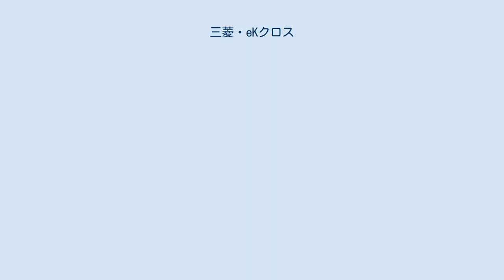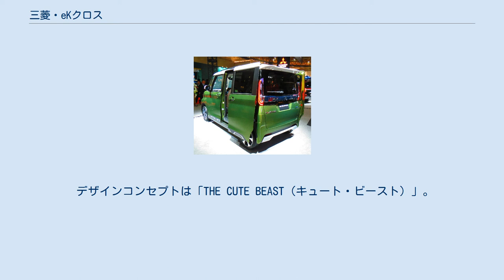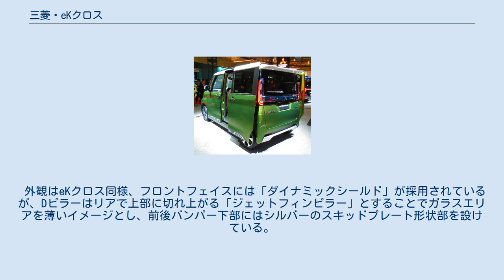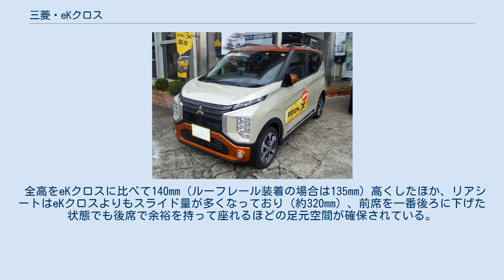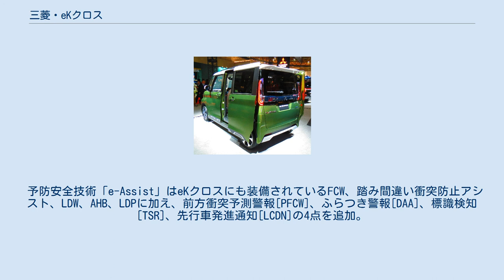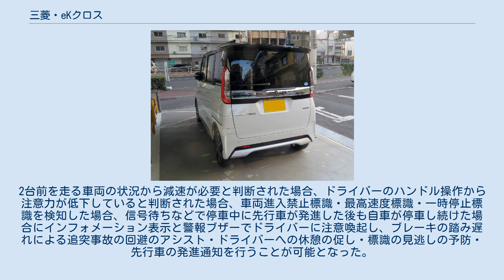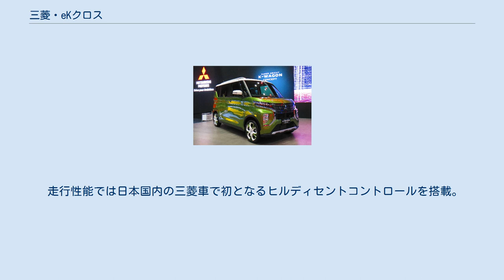三菱・eKクロス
三菱・eK 」 三菱・eKクロス eKクロス（イーケイ・クロス、eK X）は、三菱自動車工業が製造・販売するクロスオーバーSUV軽トールワゴンである。
 本記事では、スーパーハイトワゴン仕様の派生車種であるeKクロス スペース（イーケイ・クロス スペース、eK X SPACE）も併せて述べる。
 4代目eKワゴンと同時に市場に投入された「SUVテイストのクロスオーバーモデル」である。
先代eKワゴンのスポーティ版である「eKカスタム」に代わり、三菱自動車の強みであるSUV的要素を取り入れた軽自動車として開発された。
 開発にあたり、三菱自動車と日産自動車の合弁会社NMKVがマネジメントを行い、三菱自動車が生産する点は先代eKワゴンと同様だが、三菱自動車主導で開発された先代と異なり、商品企画・車両開発を日産自動車主導で行うなど、新たな開発・生産プロセスにより誕生した。
プラットフォーム・エンジン・CVTといった主要コンポーネントは新開発され、三菱自動車としては初採用となる「高速道路同一車線運転支援技術」を導入するなど、同社の軽自動車づくりのノウハウと、日産自動車の先進技術（日産・インテリジェントモビリティ）を融合させたモデルとなっている。
 4代目eKワゴンは先代に引き続き、日産自動車が販売するデイズが姉妹車として存在するが、「eKクロス」は三菱自動車の専売車種となっている（逆にデイズハイウェイスター相当のエアログレードは4代目eKには設定されない）。
 デザインコンセプトは「THE CUTE BEAST（キュート・ビースト）」。
eKワゴンをベースに存在感のあるSUVテイストを表現した。
フロントフェイスは三菱自動車のフロントデザインコンセプトである「ダイナミックシールド」を採用。
LEDポジションランプは視認性の良いボンネットフード下に、また、縦型デザインの3灯式LEDヘッドライトは上2段がロービーム、その下にハイビームを配置した。
サイドビューは、先代eKワゴン/eKカスタムに対し65mm延長されたホイールベースを活かしたシルエットと、彫刻的なキャラクターラインにより力強さを表現。
また、ベースとなったeKワゴンに対して、サイドシルガーニッシュとホイールアーチをブラック色としたほか、メーカーオプションでルーフレールを設定する等、SUVらしさを強調したデザインとした。
リヤは、ルーフスポイラーやシルバー色のテールゲートガーニッシュが専用品。
「G」と「T」はリヤバンパーにもシルバーのアクセントを施した。
ドアミラーサイドターンランプ（LED）やフロントフォグランプ（「M」を除く）、15インチタイヤ&アルミホイール（「M」を除く）などeKワゴンには未設定の装備を採用している。
 インテリアでは、ブラックを基調にブルーを差し色とした内装色とし、シートには、凹凸感のある生地にハニカム調エンボス加工を施したデザインを採用した。
また、プレミアムインテリアパッケージをメーカーオプションとして設定（「M」を除く）。
ストライプパターンの生地とタン色の合成皮革を組み合わせたカラーコンビネーションを採用した。
 パッケージング面では、先代eKワゴン/eKカスタム比で65 mm延長したホイールベースにより、後席のニールームを70 mm拡大。
後席の足元は出っ張りのないフラットなデザインとし、乗降性が向上したほか、荷物を安定して置くことも可能。
また、リヤシートはテールゲート側からもスライド操作ができるようにしたほか、運転席はシートバックの角度を最適化し、身体の胸郭部分と骨盤部分を積極的にサポートするスパイナルサポートを採用したことで長距離走行でも疲れにくいシートとした。
 エンジンは日産の親会社であるルノーが新興国向けAセグメントクラスの小型車専用に開発したBR08型を基にスケールダウンした新開発の「BR06」型を搭載。
先代eKワゴン/eKカスタムが搭載した「3B20」型に対し、低フリクション化・高圧縮比化を実現。
トランスミッションもエンジンと同様に新開発。
高効率オイルポンプと低フリクションベルトを採用しワイドレシオ化された新型CVTを搭載した。
また、モーターがエンジンをアシストするマイルドハイブリッドシステムを全車に採用した。
加速時は専用のリチウムイオンバッテリーに蓄えた電力を利用し、モーターが駆動力をアシスト、減速時には回生ブレーキで生じた電気エネルギーをリチウムイオンバッテリーに効率的に充電するほか、車速が...